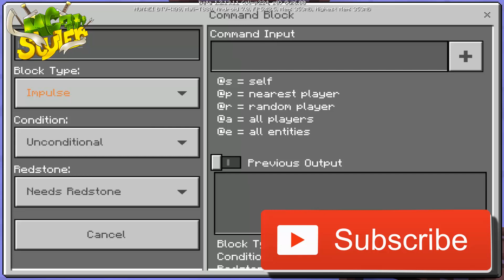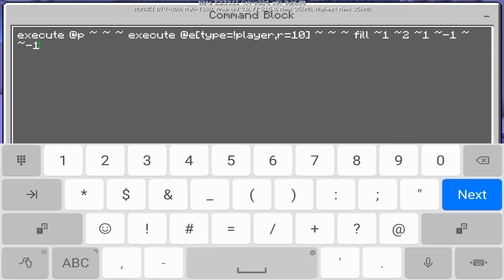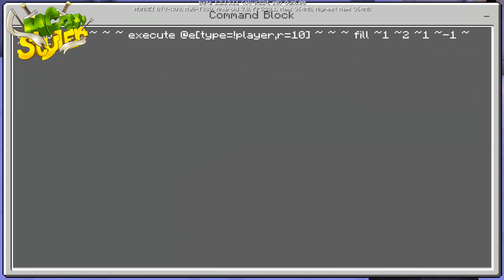✔️ How to FREEZE MOBS in Minecraft! Command block trick Tutorial (Minecraft PE, Minecraft Java)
How to FREEZE mobs in Minecraft PE, Minecraft Java. Command block trick Tutorial!
More cool command block Minecraft videos?! LIKE 👍👍👍

Herobraine is real?